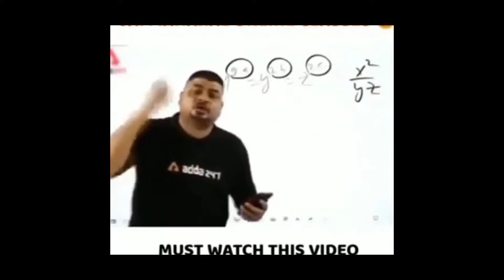LETS TAKE A CHILL PILL AND BOOM BOOM IN PUBG MOBILE WITH CAPTAINMORTAL EASY GAMEPLAYS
hey guys this is beater don't forget to like and subscribe if you have any questions or need any further information please contact me in the comment section below to continue watching the playlist for the video here it needs to be indian to like and subscribe if you have any questions or need any further information please contact me at the video